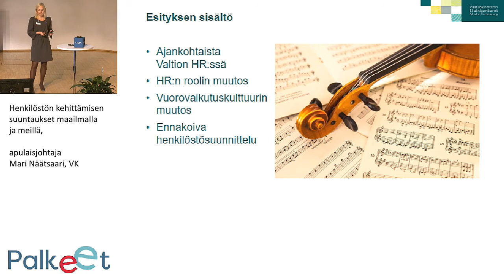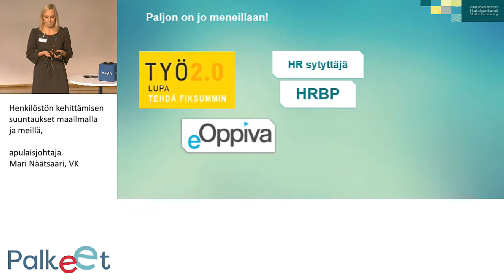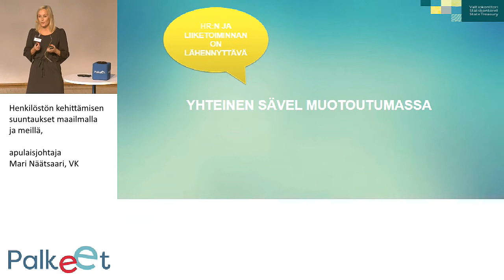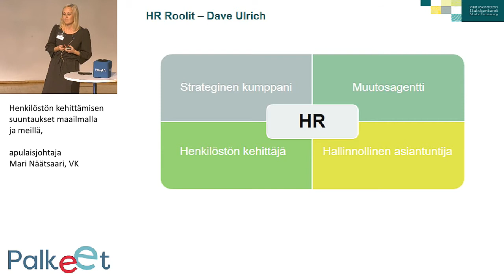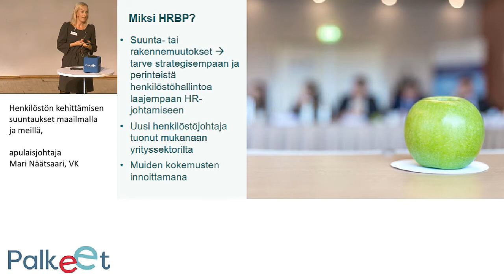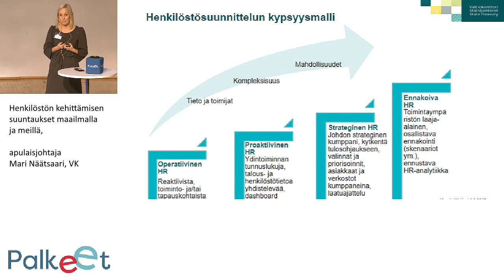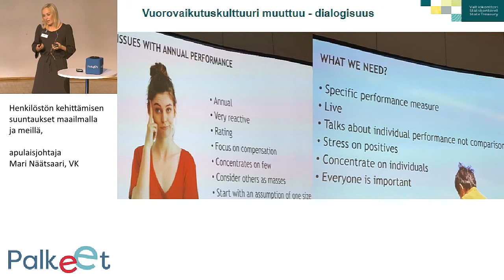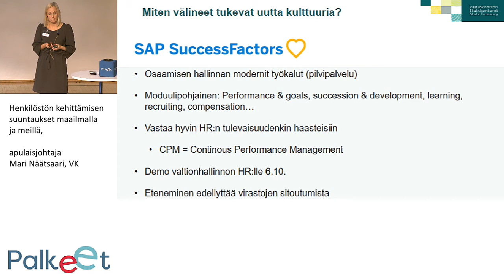Henkilöstön kehittämisen suuntaukset maailmalla ja meillä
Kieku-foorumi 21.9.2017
Henkilöstön kehittämisen suuntaukset maailmalla ja meillä, apulaisjohtaja Mari Näätsaari, VK